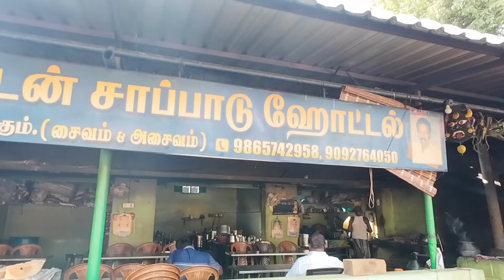இந்த சந்தைல வெறும் 1000 ரூபாய் கொடுத்தா குட்டி கிடைக்கும் 👌